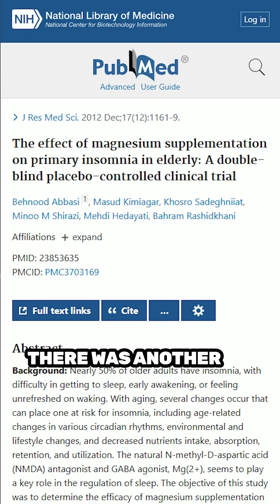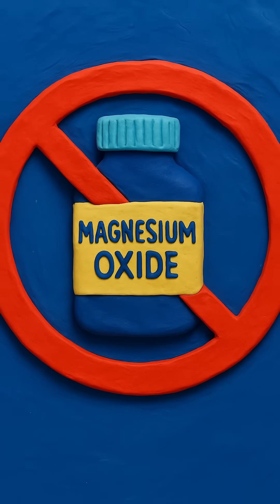Best Time to Take Magnesium | Sleep, Stress & Brain Benefits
In this video, we break down the best forms of magnesium (glycinate, citrate, threonate, oxide) and explain exactly when to take them—morning vs night—for specific benefits like sleep, anxiety relief, brain health, and muscle recovery.

We cover:

The #1 most absorbable form of magnesium (based on clinical research)

Why timing—morning vs evening—changes everything

What studies say about magnesium and sleep quality

The form that helps with anxiety and cognitive function

The type to avoid unless you're constipated

Science-backed. Easy to follow. No fluff.